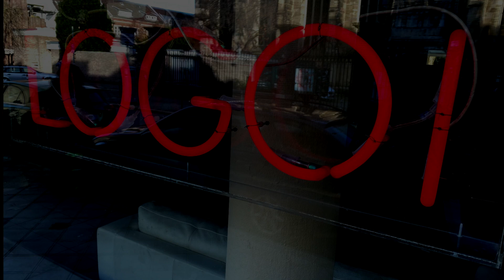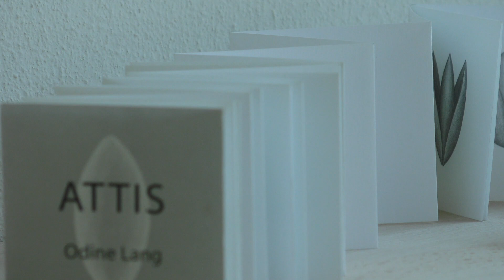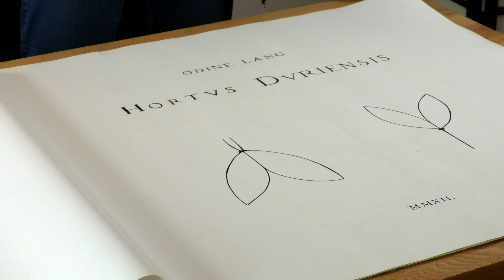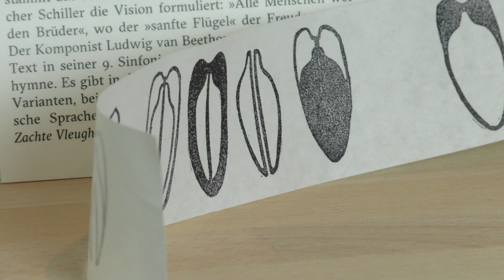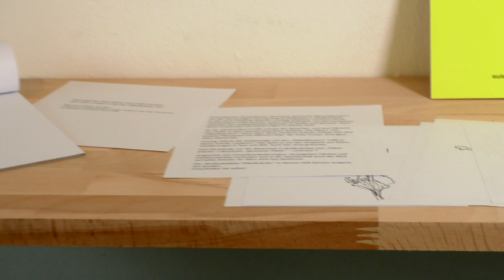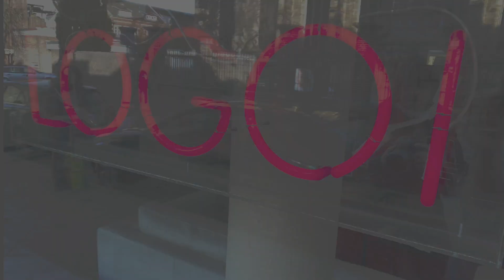Ausstellung "Vom Lesen der Welt" - Odine Lang und Susanne Patzke im Gespräch mit Jutta Reichelt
"Vom Lesen der Welt“ - Ein Ausstellungsprojekt mit Arbeiten von Odine Lang und Susanne Patzke.

Die beiden Künstlerinnen sprechen gemeinsam mit der Autorin Jutta Reichelt über ihre Werke. In ihrem ausstellungsbegleitenden Text „Erst lesen, dann schreiben – oder umgekehrt?“ geht Jutta Reichelt dem Phänomen „Lesen“ aus schriftstellerischer Sicht auf den Grund.

Die Ausstellung wird in der Zeit vom 20.11. bis 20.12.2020 in den Räumen des LOGOI Instituts für Philosophie und Diskurs in Aachen ausgestellt. Aus gegebenem Anlass kann die Ausstellung vorerst nur in einem virtuellen Ausstellungsraum besucht werden. Diesen finden Sie unter:

Nach Möglichkeit öffnen wir sie im LOGOI ab Dezember immer Mo - Fr von 10:00 - 14:00 Uhr und nach persönlicher Absprache mit den Künstlerinnen.